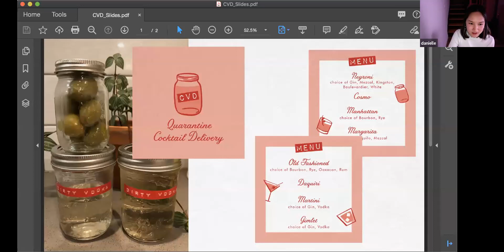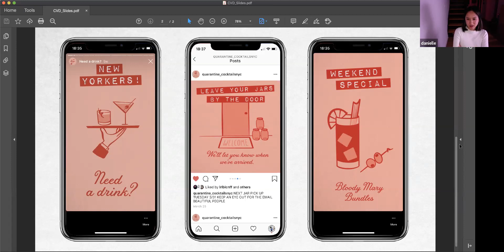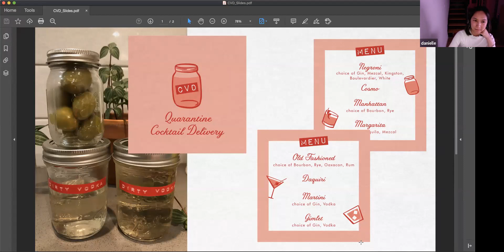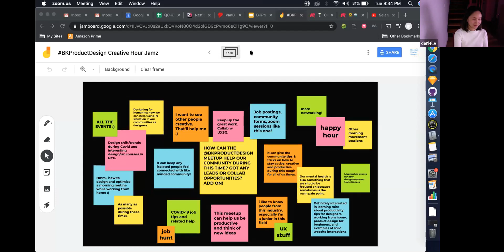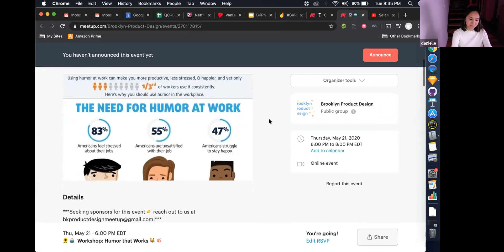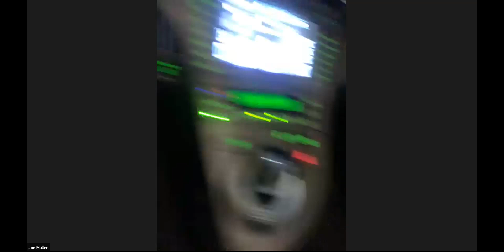🍸 Cinco de Mayo Cocktail Hour with Quarantine Cocktails 🥃 - BKPD May 5, '20 Meetup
Jon Mullen is the founder of Quarantine Cocktails and will be sharing his story with us about how this cocktail delivery experience was created by out of work bartenders in lieu of restaurant/bar shutdowns due to Covid19.

About Danielle: She is a graphic designer specializing in branding & packaging design. @dapperdanielle